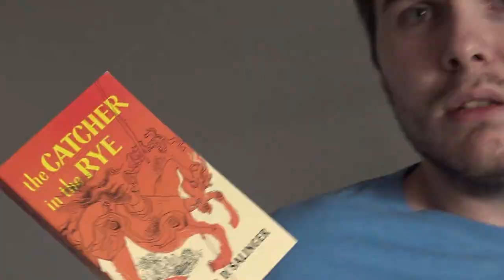POV: Twitter Judges Your Bookshelf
Uh oh, Twitter is inside your house.